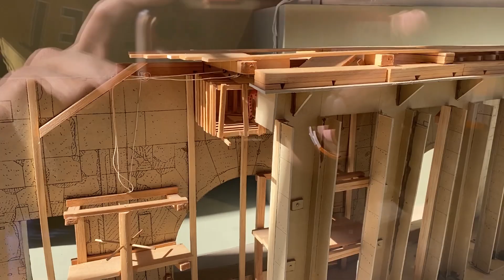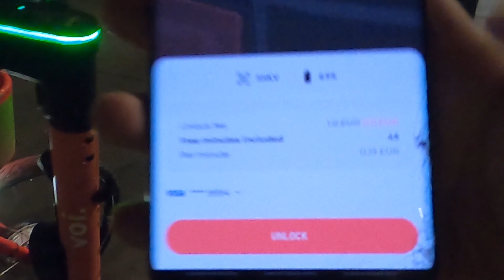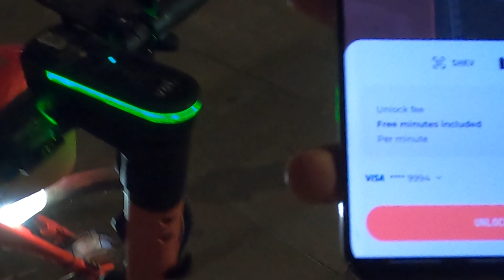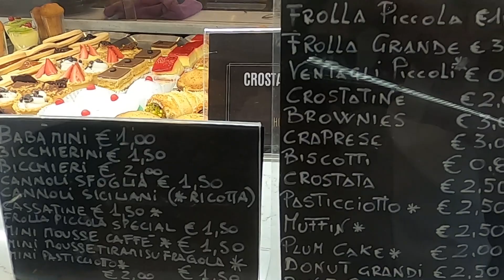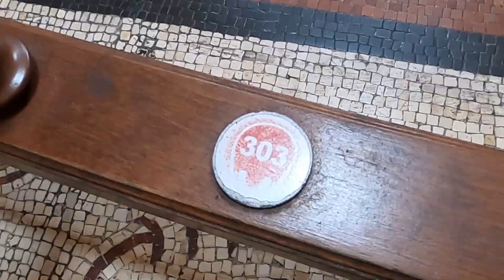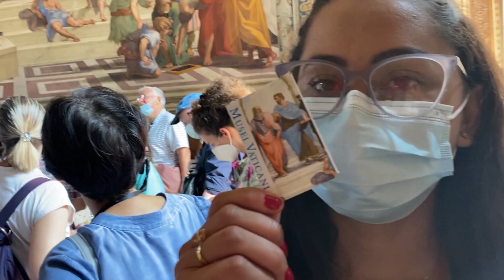O QUE FAZER em ROMA? Com Preços e Dicas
✅ ESTUDE E TRABLHE NA IRLANDA:

📲  Solicite contato para estudar em Limerick
na Student Campus -

📲  SEDA College
Solicite orçamento para estudar em Dublin ou Cork -

Aproveitamos o verão europeu para conhecer Roma na Itália, uma cidade histórica que não pode ficar de fora do seu roteiro ao visitar a Itália. Dá para curtir muito gastando pouco!
Confira os links que disponibilizamos.

Quer saber das novidades antecipadamente?